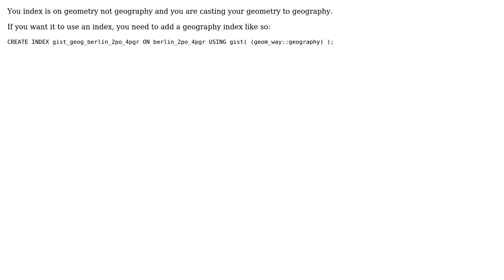GIS: ST_DWithin: Why does query not use the Spatial Index?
With thanks & praise to God, and with thanks to the many people who have made this project possible! | Content (except music & images) licensed under CC BY-SA | Music | Images & others | With thanks to user Vince user PolyGeo user LR1234567 user dijea and the Stack Exchange Network Trademarks are property of their respective owners. You are responsible for your own actions.